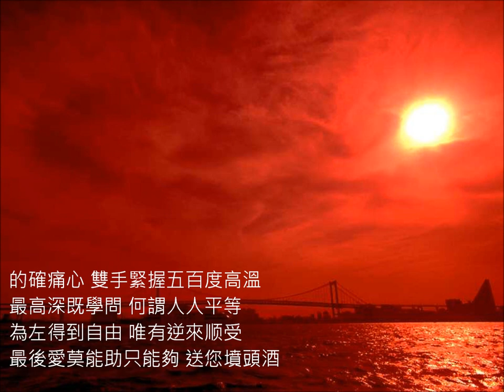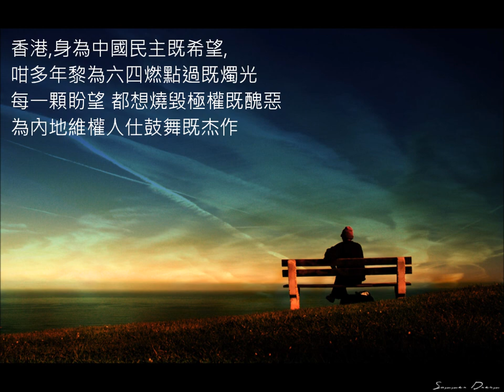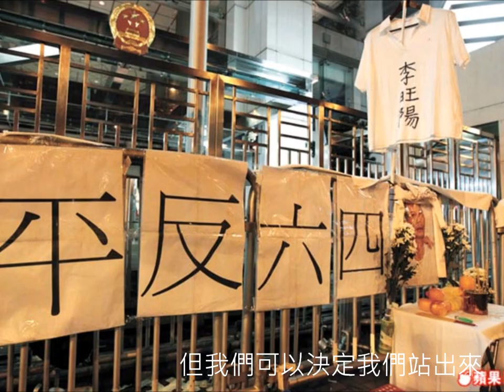Zachy - 六月號隨筆 Arbitrary prose of June R.I.P. 李旺陽 (ORIGINAL) 2012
歌詞:
的確痛心,雙手緊握五百度高溫
最高深既學問,何謂人人平等
為左得到自由,唯有逆來顺受
最後愛莫能助只能夠 送您墳頭酒

最耀眼既旺陽,變成悲壯既夕陽
想用無辜既鮮血染紅我地既思想
用高壓 既手法 去清折 我人格
再斥責 你職責 保護所謂既 皇法

你無他 只想擇下苿莉花
無法估計您既無情 重會摧毁幾多個家
奮不顧身企出來既重有幾多個他
試問流血過後和平會得到嗎

修身齊家治國平天下
我只系一個說夢話既夢想家
除左前程都望六四得以平反
我愈見讓步愈見您肆無忌憚

八九十後經歷唔多 但總算叫做 嚇大
用繩索捆綁自由 的確將我地 嚇壞
想盡辦法強迫我向五星紅旗跪拜
理所當然派黨友做特首又難怪

制造煙幕描繪到選舉難分難解
係背後施壓密謀控制各個黨派
貪官污吏 令風氣 漸漸敗壞
想將人民力量極強既力場慢慢瓦 解

唔好奢望我會對你敬若神明
將會用良心打敗您既不近人情
未能惡鬥就要智取,您愈過份,我愈要去
眼分錯對,拒絕氣餒,增取自己既窩居

香港,身為中國民主既希望,
咁多年泥為六四燃點過既燭光
每一顆盼望 都想燒毀極權既醜惡
為內地維權人仕鼓舞既杰作

想減少犠牲同獨裁者抵抗
先要救出受大陸鉗制住既香港
話說冠冕堂皇,太猖狂,要解放
家賊難防,先要趕走披著羊皮既狼

防禍于未然,畢竟以到燃眉之急
必需顯出自由民意百拆不屈
就算得不償失,或是一無所得
果斷向無情銃治者堅拒說不

就到七一 無必要您記得 我生日
我為一眾烈士執筆 您就準備上街遊行
我講過,我系一個夢想家
談夢想 首先要捍衛哩個家